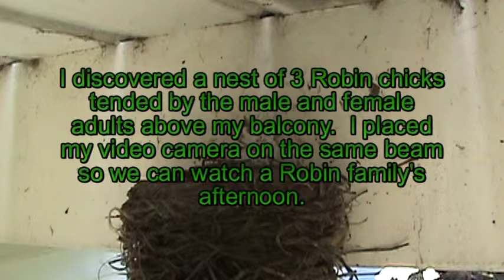Robin Family Afternoon.mpg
I just moved into a new apartment and was pleasantly surprised to discover a nest of Robin chicks above my balcony.  There was just enough room to place my camera on the beam to get some cool footage of the Robin male and female tending to their brood.  Robins are very tolerant of humans, so there was no danger to the chicks from the proximity of my camera (or me).  As of 5/18/11, all three chicks are doing fine!